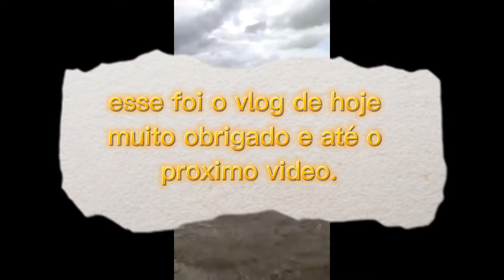ilha baleia na praia 1° vlog official do canal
instagran luiz_kanayama_